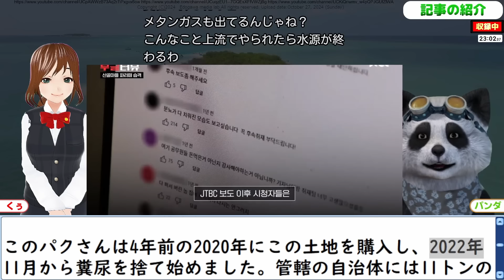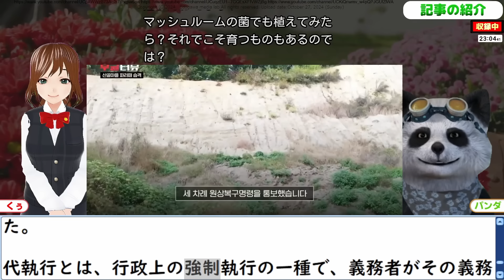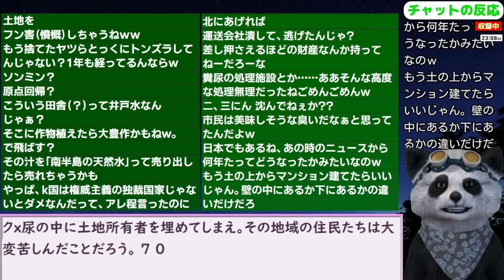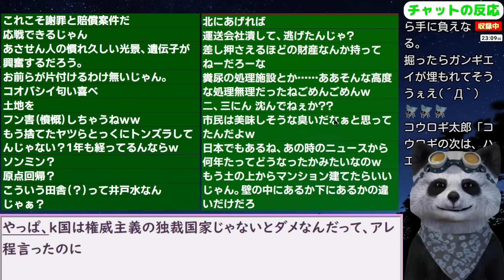【韓国】1年前に報道した糞尿の山､現在どうなっているか見てみよう！ 24/10/26報道【ニュース･スレまとめ･海外の反応･韓国の反応】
●引用元/参考文献（AI翻訳につき誤訳の際はご容赦下さい）

更新2024/7/2